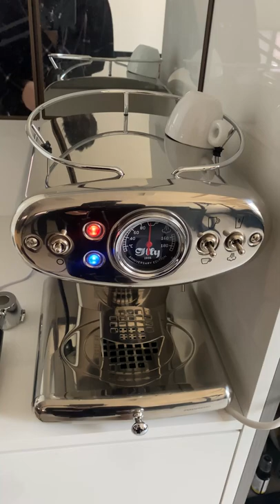Illy Anniversary X1 !